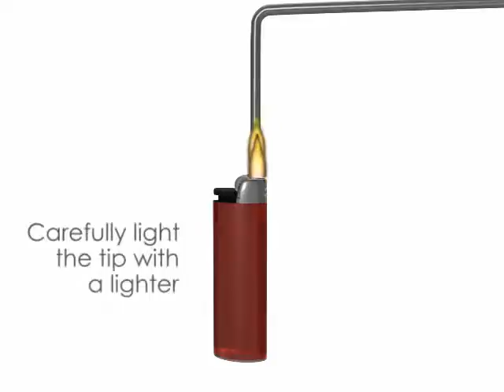COCOON Fires: Funktion und Aufbau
Cocoon Fires Bioethanol Kamine können an die Decke gehangen oder frei stehend im Raum platziert werden.